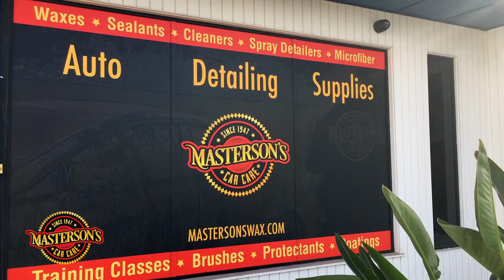Masterson's Car Care Factory Store Grand Opening Invitation - $1,000 IN PRIZES!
MASTERSON’S CAR CARE FACTORY STORE IS OPENING JULY 14th!
Join us for the GRAND OPENING of the NEW DETAILING SUPERSTORE!
9am-4pm

OVER $1,000 WORTH OF RAFFLES AND FREE PRIZES!
FIRST 50 CUSTOMERS IN LINE GET A FREE BOTTLE WORTH UP TO $19.99!
PRIZES – RAFFLES – MUSIC – EXCLUSIVE DISCOUNTS
EVERY $25
MEGA RAFFLES EVERY HOUR!
BE THE FIRST CUSTOMER IN LINE FOR SOUTHERN CALIFORNIA’S GREATEST DETAILING SUPPLY GRAND OPENING EVER! BRING YOUR HOT CAR FOR THE GRAND OPENING CAR SHOW! SPECIAL DEALS ALL DAY!